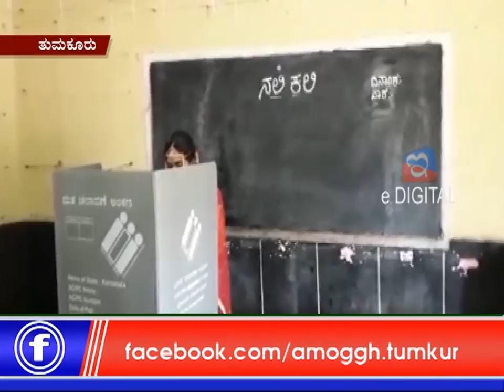19: 04 :2019 : Amoggh News